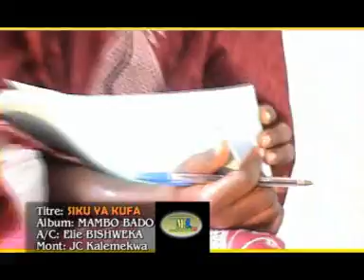SIKU YA KUFA KZANGU